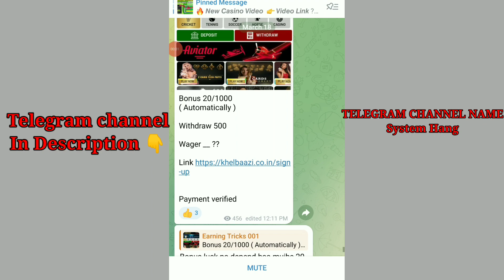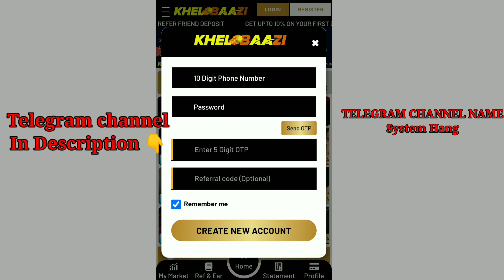Without Investment New Casino Website | Signup Bonous 20-1000 | Khelbaazi New Casino Website